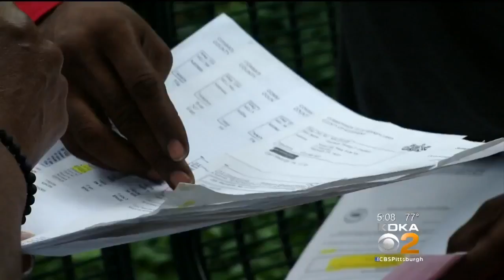Man Who Judge Told Officer To Shoot: 'I Want The Judge To Be Removed'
Video recently surfaced showing a district justice telling a police officer to shoot a man whom he felt was a nuisance to his court room. Now that man says he wants the justice removed; KDKA's Brenda Waters reports.